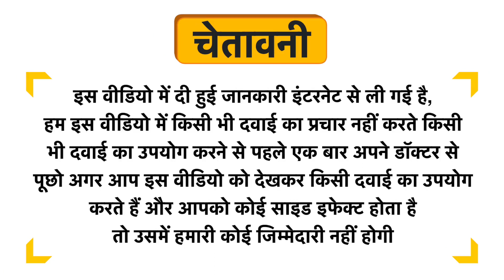Zoqzym 300mg Soft Gelatin Capsule Uses in Hindi | Side Effects | Dose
Zoqzym 300mg Soft Gelatin Capsule Uses in Hindi | Benefits | Side Effects | Dose